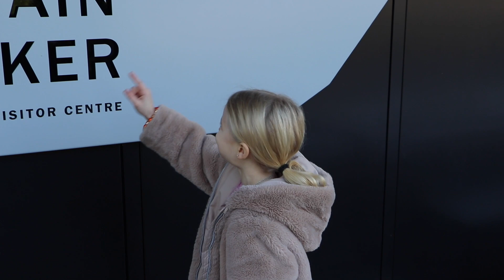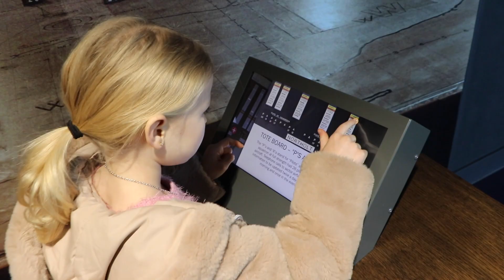Battle of Britain Bunker Uxbridge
Battle of Britain Bunker, great little afternoon out, great for kids and adults and very cheap.